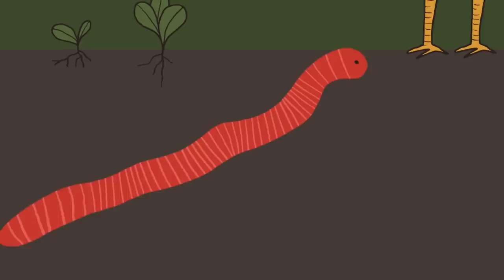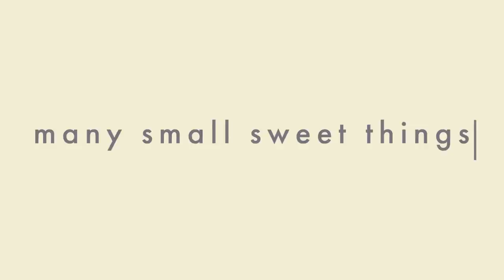How to Panic a Little Less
The philosopher Spinoza shows us that our minds possess an under-appreciated ability to adopt a broader perspective, from which our anxieties appear vanishingly small - and eminently manageable.

Enjoying our Youtube videos? Get full access to all our audio content, videos, and thousands of thought-provoking articles, conversation cards and more with The School of Life Subscription

Be more mindful, present and inspired. Get the best of The School of Life delivered straight to your inbox

FURTHER READING

“One of the most useful things about our minds is that they can in some moods allow us to step outside of ourselves – and consider our death from a wholly dispassionate perspective, as if it were someone else who would have to go through the event and as if we could understand it in the same way that a stranger four centuries from now might, in other words, as if it might not in the end be such a big deal at all, just an inevitable return to an atomic mulch from which our life was only ever a brief and unlikely spasm…”

CREDITS